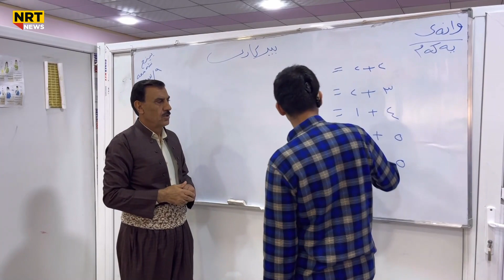کردنەوەی پەیمانگایەکی نابیستان بە هۆی کورە نابیستەکەیەوە